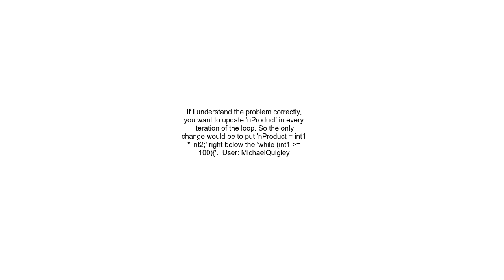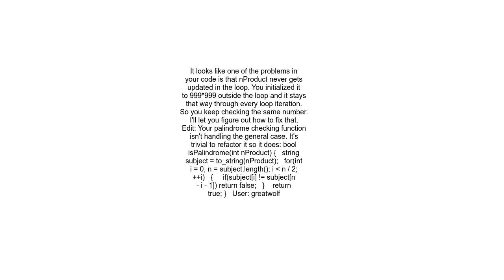C++ changing variable inside while loop